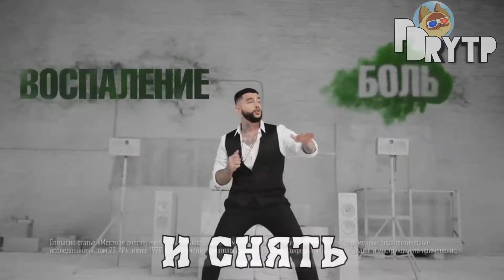Тантум в верде Рофлит | RYTP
Анальные МУТАНТЫ в Торте | RYTP POOP
вроде бы все..